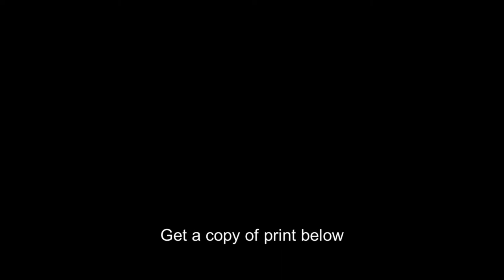Major General W.B. Hazen,William Babcock Hazen,American Civil War,Union,c1861